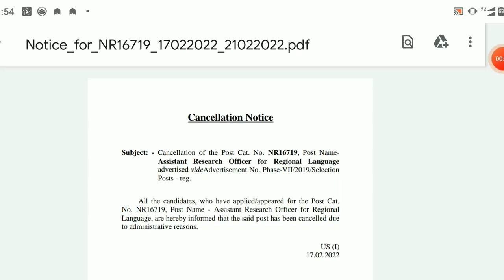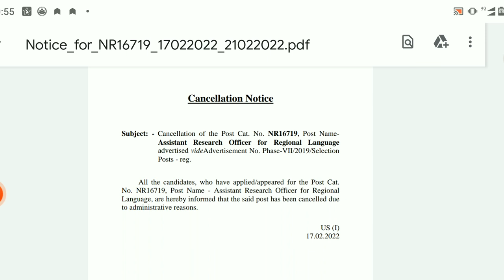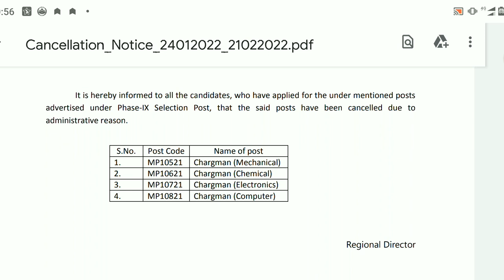SSC PHASE 9 IMPORTANT NOTICE FOR POST CANCELLATION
SSC phase 9 important notice and answer key date, ssc phase ix related notice, ssc phase ix post cancellation notice, ssc phase ix new notice

is ssc phase 9 cancelled
what is selection post phase in ssc
what are the post in ssc phase 9